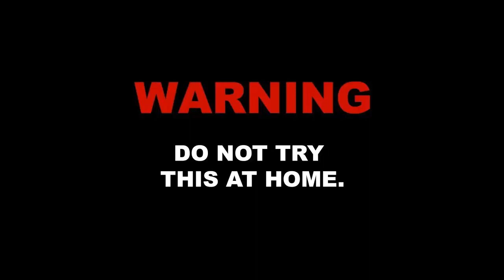FAKE Martial Arts EXPOSED 😂 compilation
Fake black belts and master around the world are going crazy lmao.